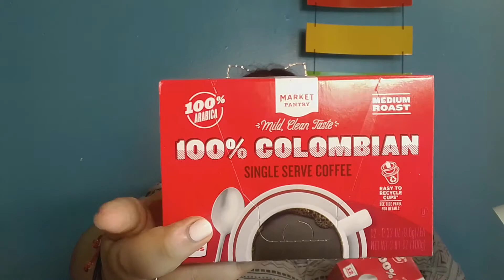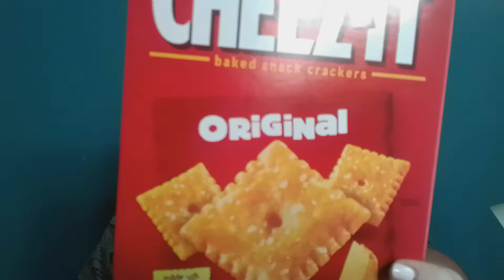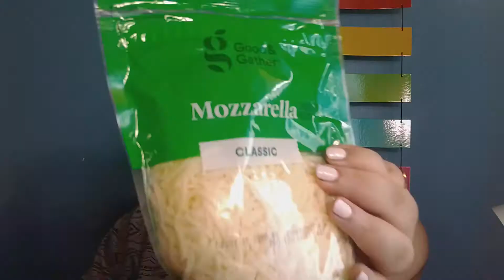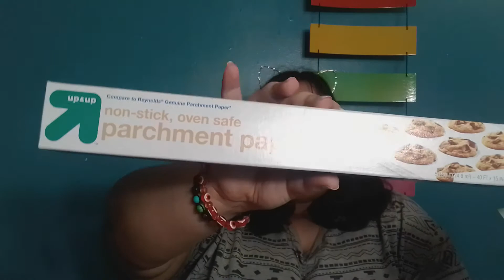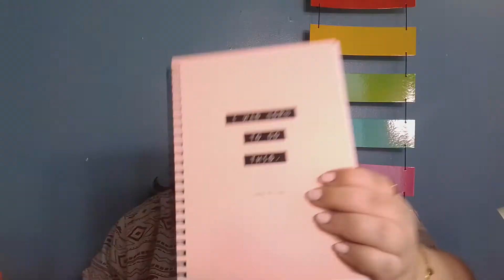Fall Target Haul October 2020 (Plus Size Clothing, Essentials, Halloween Décor And More!!)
Hi everyone!! Today we have a Target haul. We found some new items plus stocking up on some essentials. October's giveaway is in full swing so make sure you are entered for a chance to win a box of goodies worth over $250!!

2. Leave a comment on the giveaway video (Only comments in the giveaway video will be entered)
3. Must be 18 years or older; If not, you must have your parent or guardian's permission
4. You Must live in the US

The Contest Winner Will Be Announced On October 31st, 2020

1. 11Skin NAC Y2 Pollution Defence Booster Serum
2. Kate Sommerville Exfolikate (Intensive Exfoliating Treatment)
3. Complex Culture Precision Concealer Brush
4. BellaPierre Cosmetics Color Correcting Concealer Palette
5. Context Vitamin C All Day Eye Cream
6. Cle Melting Lip Powder In The Shade Red Cherry (Lip And Cheek Tint)

Good Luck!!

Our channel has monthly giveaways no matter what month you are watching. Watch the video, follow the rules and who knows, you may win a box goodies from us!!

How To Find Us:

If You Feel Like Writing:

07093

Hi everyone!! We are Cass and Oadie, a crazy, sassy and funny mother/daughter duo with one goal. We want to make people laugh and forget their troubles just for a few minutes. We do all kinds of videos.